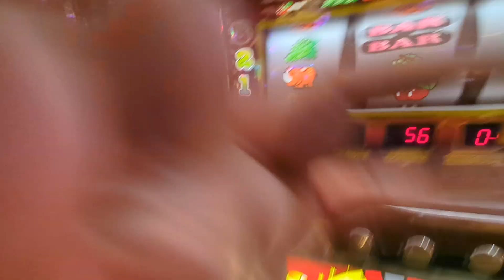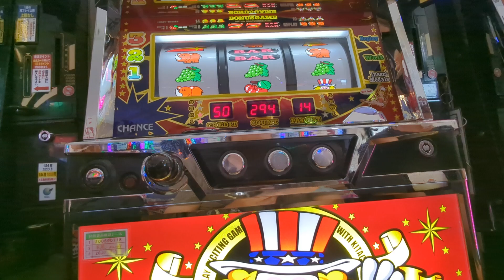4連（´・ω・`）